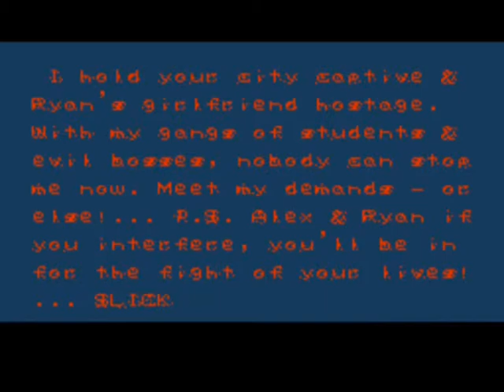Playin' - Rom Hacks - NES (21)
Playin! Una serie dedicata al semplice giocare e il provare qualcosa. Giusto per divertirsi!

Le Rom Hacks. Esistono in centinaia di forme,in tanti sistemi,in tante variazioni. Queste sono quelle che ho per NES. Magari un paio rientreranno in futuro nell'UGO - per il momento darò una scorsa radicale a tutte le rom che ho.